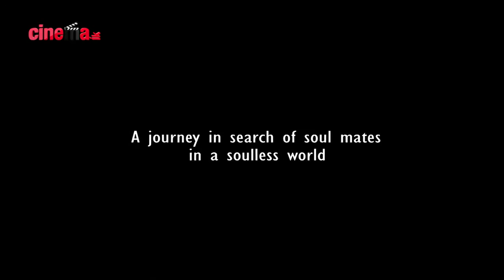▶ Thanha Rathi Ranga Trailer තණ්හා රති රඟා Sinhala Movie Sri Lanka by Cinema lk